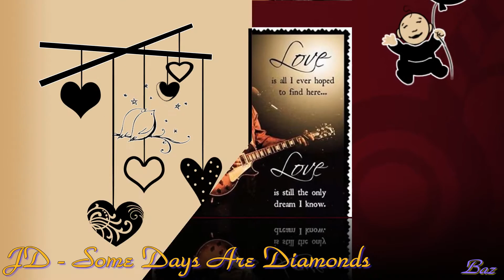John Denver - Some Days Are Diamonds - Baz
( Some Days Are Stone )

This song appears on eight albums, and was first released on the Some Days are Diamonds Album. It has also been released on The Greatest Hits vol 3, Favourites, Country Classics, The Rocky Mountain Collection, The Country Roads Collection, The Very Best of John Denver (double cd) and Changes Albums.

Some Days Are Diamonds ( Some Days Are Stone )

When you ask how I've been here without you
 I like to say I've been fine and I do
 But we both know the truth is hard to come by
 And if I told the truth, that's not quite true

 Some time the hard times won't leave you alone
 Some times the cold winds blow a chill in my bones

 Now the face that I see in my mirror
 More and more is a stranger to me
 More and more I can see there's a danger
 In becoming what I never thought I'd be

 Words and music by dick feller